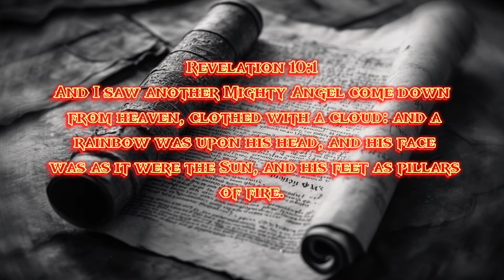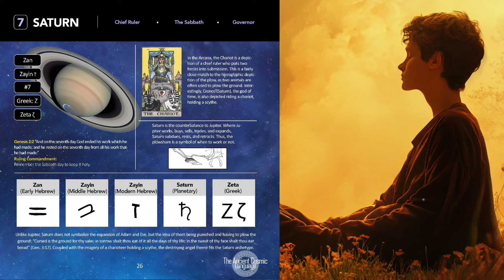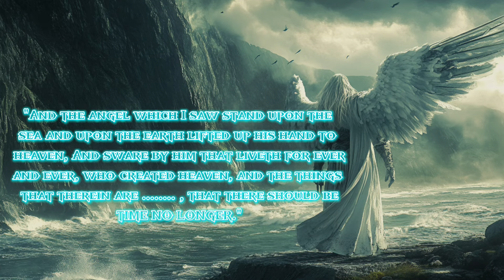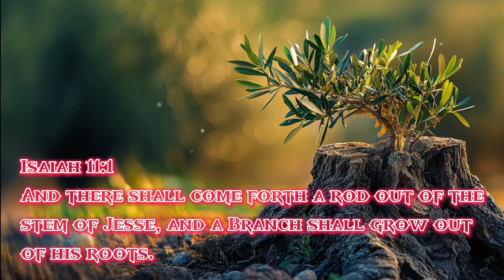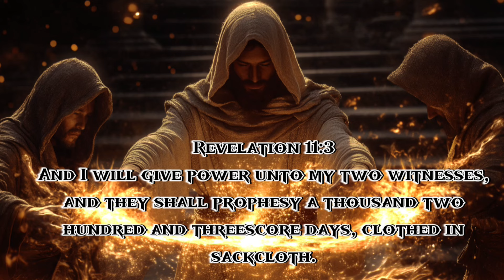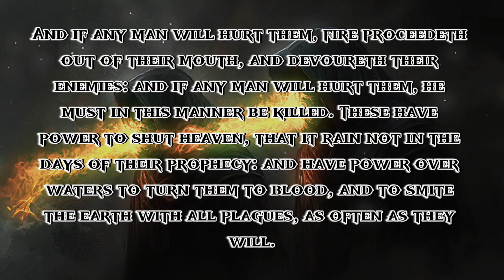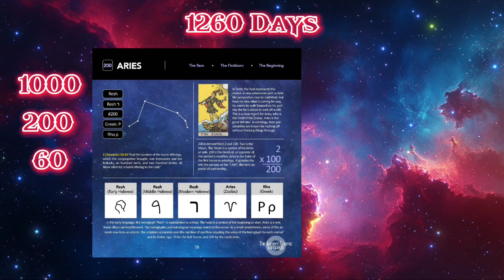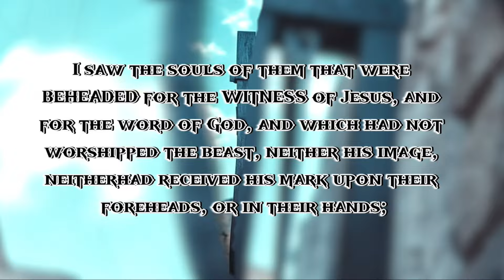The Mystery of the TWO WITNESSES Revealed: The Book of Revelation Series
This episode unveils the 2 Witnesses from the Book of Revelation like no other video has expanded on before. Many graphics are taken from this Book:

The Ancient Cosmic Language: An Illustrated Exploration of the Language Depicting the Stars in the Heavens and Their Meanings